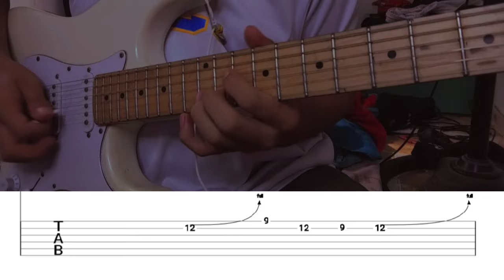Mr. Kupido // Tootsie Guevara (Muk Version) Guitar Cover + Tabs